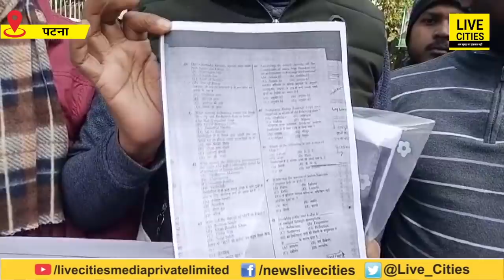Daroga - BPSC Exam में धांधली पर भड़के अभ्यर्थी, Ram Kishor Singh समेत इनसबों पर लगाया बड़ा आरोप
Daroga - BPSC Exam में धांधली पर भड़के अभ्यर्थी, Ram Kishor Singh समेत इनसबों पर लगाया बड़ा आरोप | LiveCities